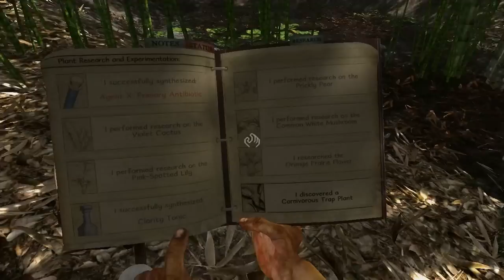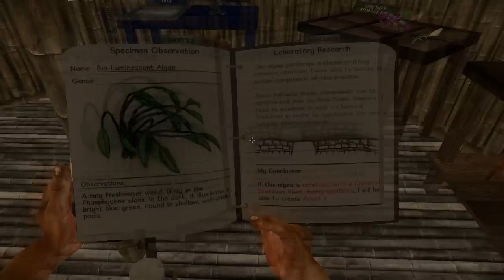Miasmata Entry 12: Agent Y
To the northern most tip of the island, we find another part of the cure.  The plague cure, not the band.